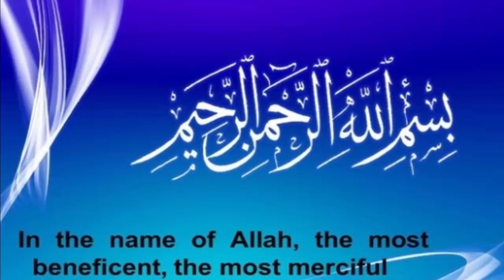Animal Can Live Without Food For Lifetime? - Animal can survive without food - Animal life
See and enjoy Animal Can Live Without Food For Lifetime? - Animal survive without food - Animal life